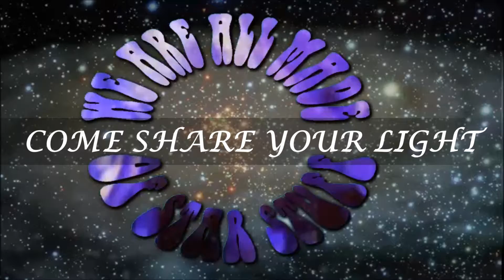ELENA " BEAUTIFUL THINGS"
ELENA brought her soulful jazzy self to Live From Studio 5!
Here she is with, "Beautiful Things"
'"Live From Studio 5!" is your live music program.  for all the info.  And you can listen to ANY program from ANYWHERE on the planet just by clicking on our FOREVER archives here: Archive L5
Volunteer and support live music, KFAI, and your community.